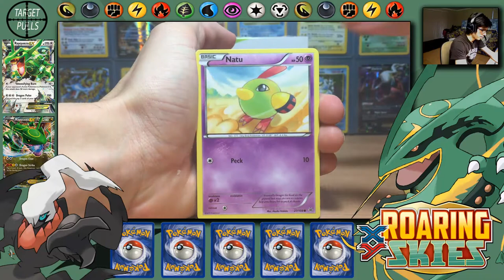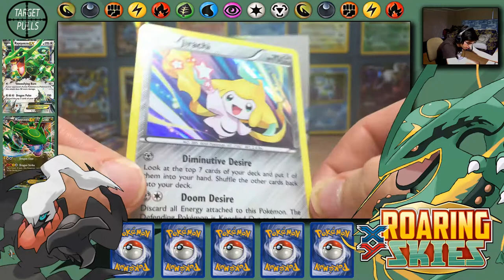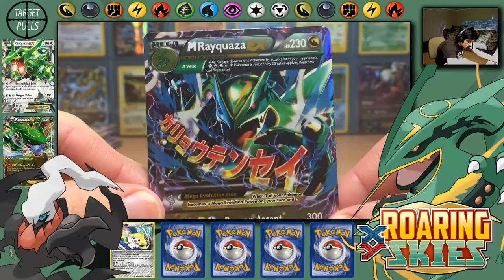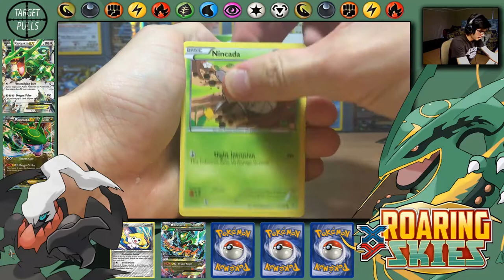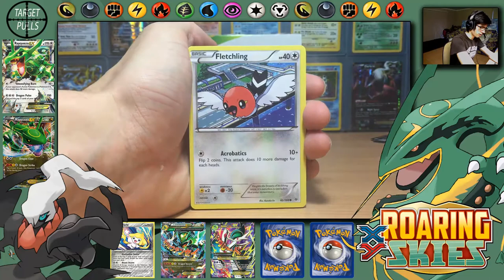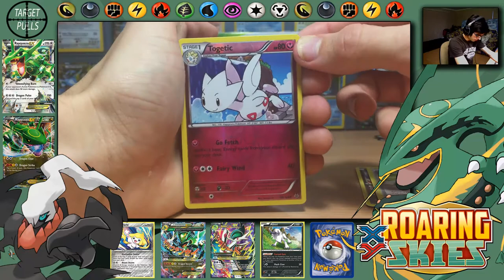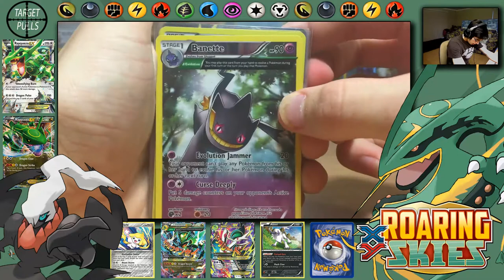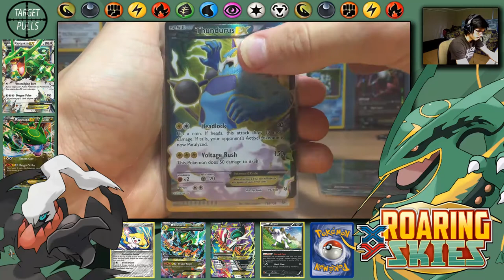Opening a Roaring Skies Booster Box 1 (Part 4/4)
IM BACK today with the end of Box 1, of my XY Roaring Skies Booster Case opening!

Music in the background:
Composer(s): Junichi Masuda, Go Ichinose, Morikazu Aoki
Arranger(s): Junichi Masuda, Go Ichinose, Morikazu Aoki
Developer(s): Game Freak
Publisher(s): Nintendo